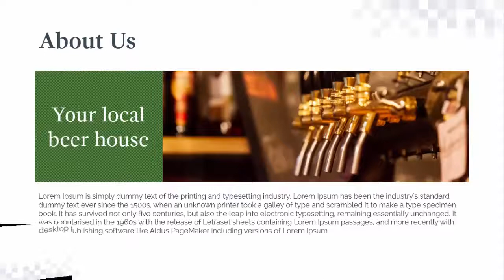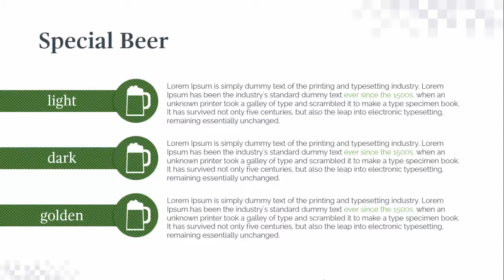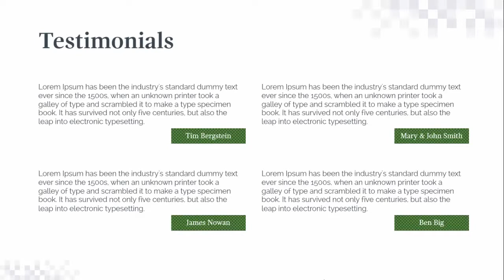Bar & Grill Free PowerPoint Templates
beer bar
beer and wine establishment
pub powerpoint
beer powerpoint
alcohol powerpoint